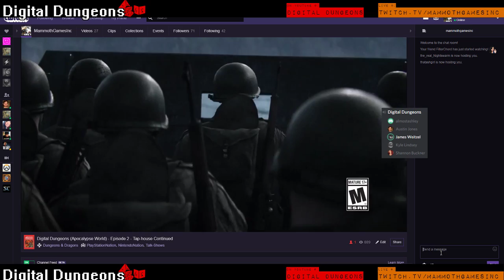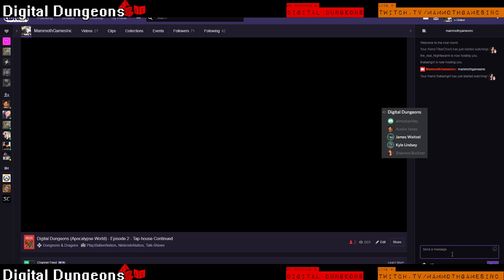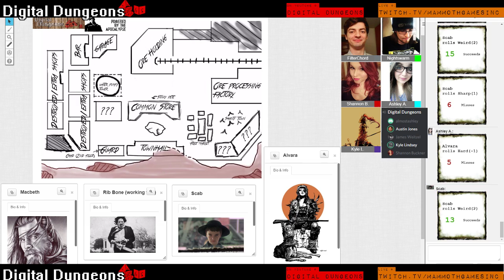Digital Dungeons (Apocalypse World) - Episode 2 - Tap-house Continued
MGI and friends put the controller down to pick up some dice in a post-apocalyptic world. Apocalyptic World is a hard, and unforgiving world, set in the distant future. Dust Bowl, a town in the west and it's isn't any easier.

Lets meet the characters:
Scab, a small Child-Thing that can morph into whatever she wants. She also eats rocks and stabs stuff.
Alvara is a beautiful Battlebabe that is just looking for the next adventure. She's an ex-bandit and has a few connections at "The Red House".
MacBeth is a Driver that comes from Canada. He is driving south to see what Mexico has to offer. In the mean time, he isn't afraid to dump a body.
Rib Bone is a Faceless psycho that can't remember yesterday, but that won't stop him from MAKING YOU HIS MEAT BICYCLE!